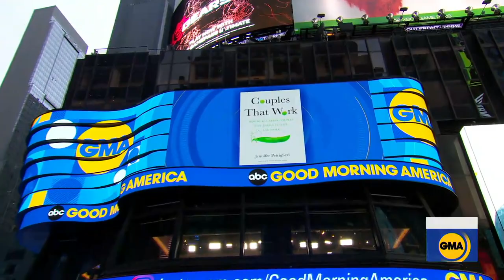The secret to balancing career and relationships l GMA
A new book by Jennifer Petriglieri called "Couples That Work" looks at how dual-career relationships can thrive.